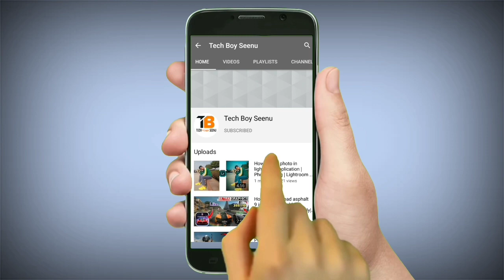Invisible hack in granny game||she never catch you||she not move||Granny apk mod monster not attack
STOP GRANNY IN GRANNY GAME

videos:-